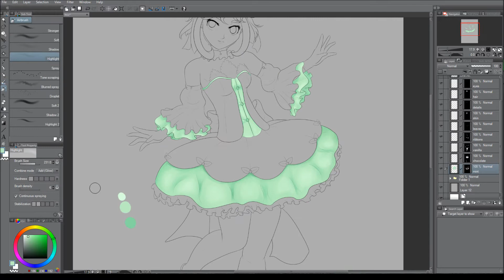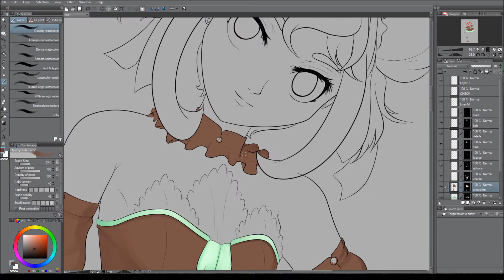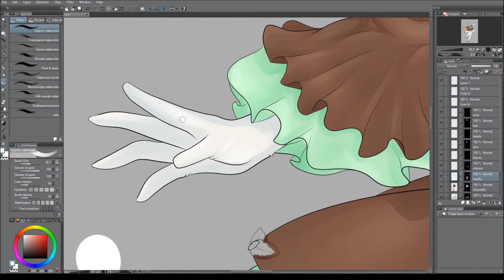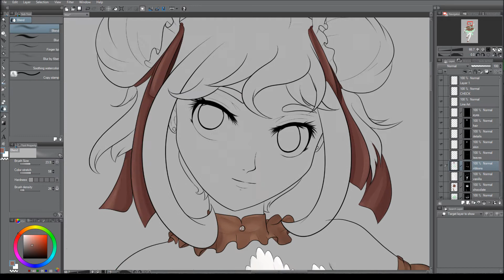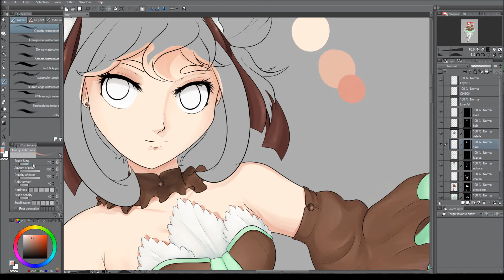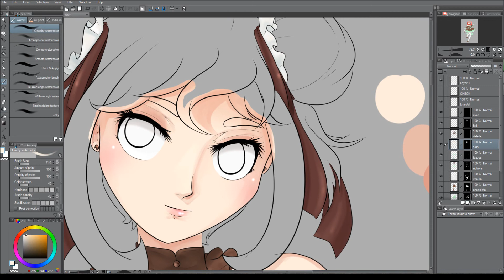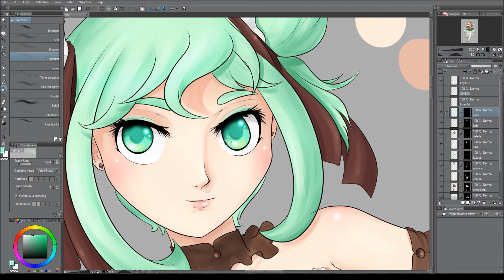Mint Choc Chip Original Character Speed Paint [Patreon Exclusive]